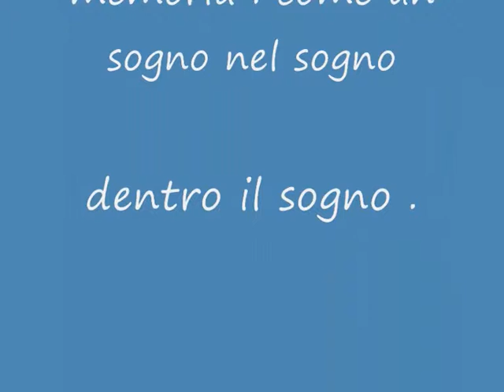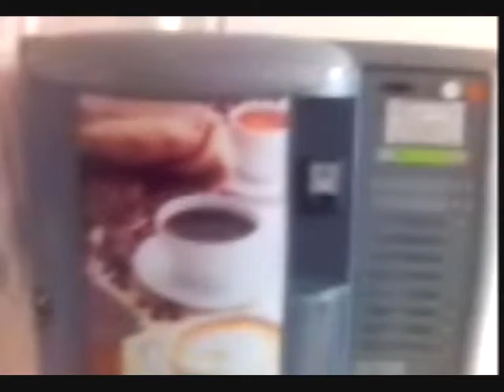dentro il sogno di ricordi del lavoro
ATTENZIONE questo è il solito video spazzatura ma solo per Voi ovviamente ,mentre per Me sono tracce di ricordi vissuti ,e quindi di un certo valore affettivo che vorrei strampalatamente condividere con Voi . ma ...
E' ovvio che sarà difficile farsi apprezzare il Mio ricordo ,ma sarà sempre una testimonianza di come era la vita in quei anni già passati e parliamo degli anni 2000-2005 .
Comunque Buona Visione Ciao .